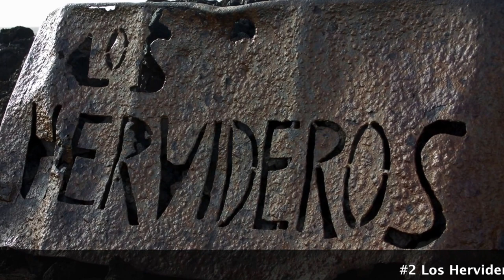Top Attractions in Lanzarote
Lanzarote is full of worthy attractions. Our recommendation is that you explore and visit as many as possible but in case your time or budget is limited, here you have the top attractions which set Lanzarote apart from many other destinations elsewhere.

#1 Jameos del Agua: Jameo means an opening of the land and the Jameos del Agua are a couple of openings created after the collapse of the roof of the tunnel through which lava from nearby volcanos flowed into the ocean. Within this natural setting world class artist César Manrique (a proud "conejero", as people from Lanzarote are known) designed a unique space where nature and man merge in perfect harmony.

#2 Hervideros: A group of spectacular cliffs which have been shaped through the centuries by the erosion of the strong ocean waves and the solidified lava which has flown from the nearby Timanfaya National Park. An unmissable natural attraction in Lanzarote.

#3 Cave of the "Verdes": Spectacular cave which goes down into the bowels of the earth and is located on the north side of Lanzarote, near the Jameos del Agua. The cave which was formed by ancient eruptions of the "La Corona" Volcano is one of the longest of the planet. Along its route, there are at least sixteen Jameos (openings of the land) that give access to the different sections of the cave. The more than 4 mile long cave enters the sea in an underwater section of one additional mile called "Tunnel of the Atlantis".

#4 Timanfaya National Park (or Mountains of Fire as locals usually call this area) boasts unique volcanic landscapes, sort of a moon-like setting. Timanfaya is a must see for anyone travelling to Lanzarote.

#5 The Cactus Garden was the last work of top local artist César Manrique before his death. The Cactus Garden hosts around 4,000 specimens of 450 different species from all five continents. The colorful plants contrast with the ever blue skies and the deep black color of the nearby Corona volcano in order to create a stunning color explosion.

All or some of the photos and / or videos used in this video have been obtained under Creative Commons licenses. All information and attribution can be found